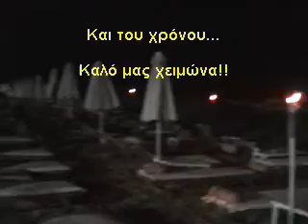Ekfrasis dance school- latino party - Part 3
Bermouda beach latino party sto Costa Costa stis 29/7/09 - polys kosmos,xoros,diaskedasi k xavales.Super night !!